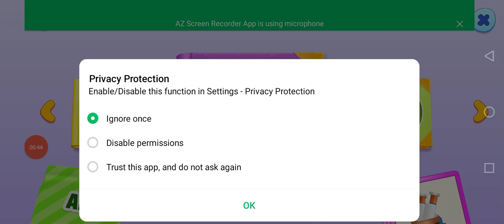how to#police_car🙈🙉👈🏻🤗🐘🚔MotuPatlu Tota pubg bus_Tractor_Hathi Ghoda dollar☢️ M_Ali👈🏻subscribe👍🏻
/UCzFEEMdHhErA96PjyKbAG6w

2022 BMW 4 Series 430i Coupe is powered by a 2.0L Turbo Inline-4 Gas engine that provides 255 hp @ 5000 rpm horsepower and 295 lb-ft @ 1550 rpm of torque. It has Rear-wheel drive and 8-speed automatic transmission.